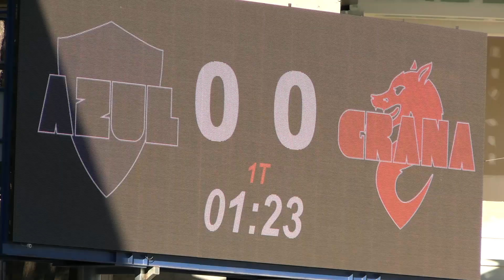II Torneo compañías colaboradoras SDH Empresas en El Alcoraz 2021